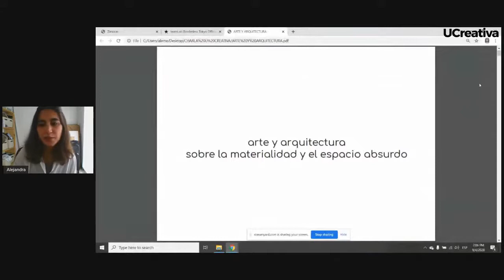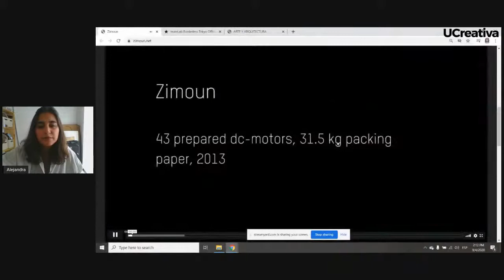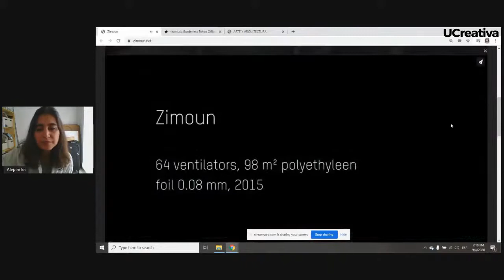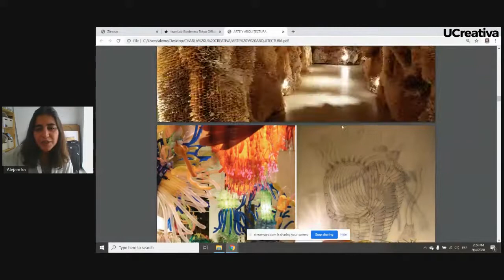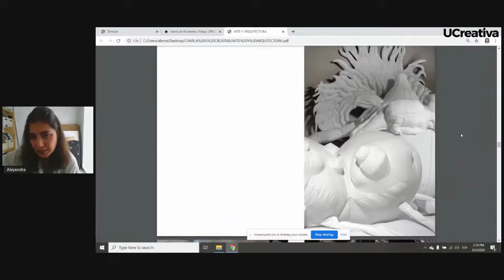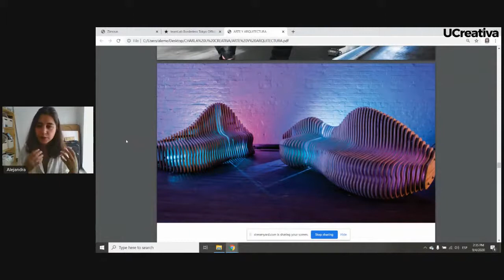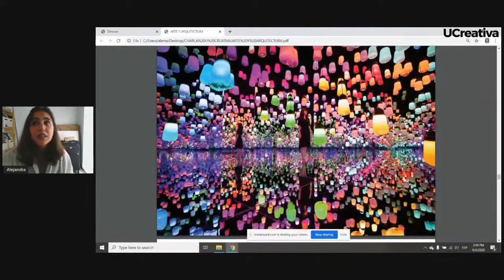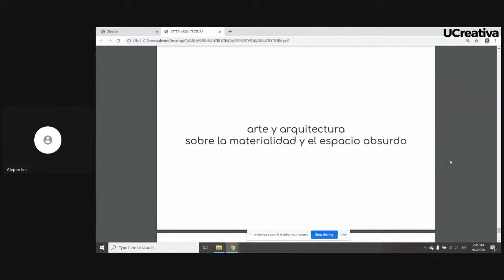Arquitectura y Arte: Materialidad y el espacio absurdo| Alejandra Mendez | BIM+ Academia Creativa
Explorá tus posibilidades en arquitectura
Charla Virtual “Arquitectura y Arte: Materialidad y el espacio absurdo”
Impartida por Alejandra Mendez
La Escuela de Arquitectura y Diseño Interno tiene muchísimo en su oferta para vos, si querés conocer más podes visitarnos ahora